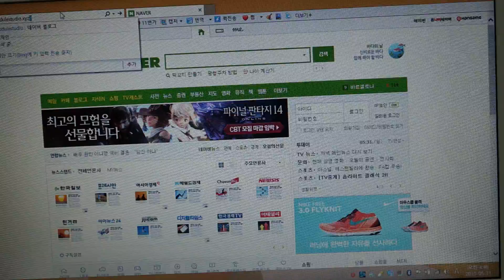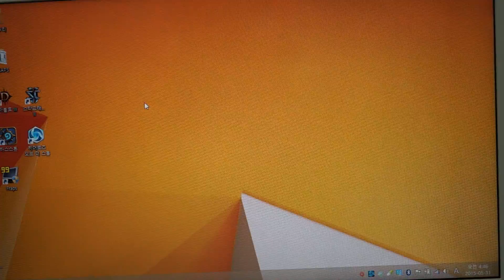Acer 아스파이어 E5 573 웹로드